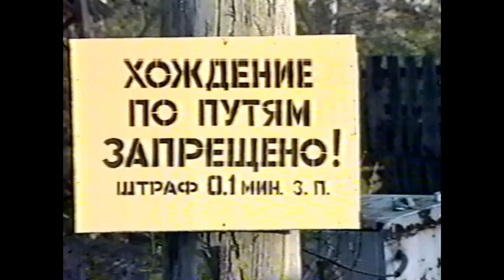Бухой на «Москвиче» застрял на переезде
Пьяный рулевщик под красный заехал на ж/д переезд: пытался объехать автоматический барьер, застрял и ломился в будку дежурной, но женщина оккупанту дверь не открыла и вызвала милицию

Жирные00-нулевые. Новости 14 мая 2001 года.